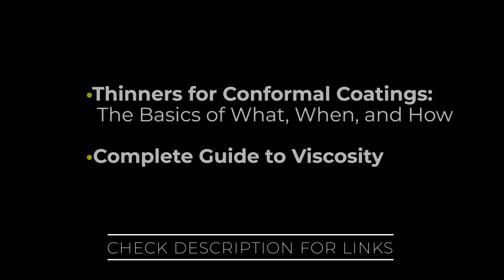How to Improve Selective Spray Applications with Solvent-Based Coatings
Improve the selective spray application with solvent based conformal coatings

This demonstration shows the edge definition for high and low evaporation solvents at various heights. Application height is a very important consideration when applying solvents.

Intro 00:00
High Evaporation Solvents 00:10
Low Evaporation Solvents 00:23
Results 00:33
More Information 00:42